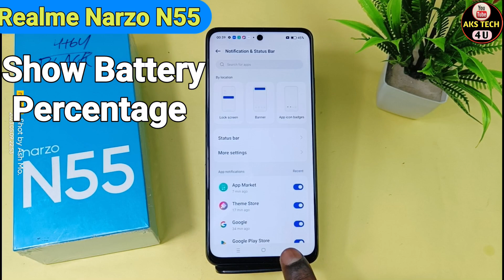How To Show Battery Percentage in Realme Narzo N55 | Realme N55 में Battery Percentage Show करें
How To Show Battery Percentage in Realme Narzo N55 | Realme Narzo N55 में Battery Percentage Show कैसे करें

AksTech4u,battery percentage show in Realme Narzo N55,battery percentage Realme Narzo N55, Realme Narzo N55 battery percentage setting,
Realme Narzo N55 battery percentage show,how to show battery percentage on Realme Narzo N55,Realme Narzo N55 battery percentage show kaise kare,Realme Narzo N55 show battery percentage in hindi,
Realme Narzo N55 show battery percentage on Realme Narzo N55,show battery percentage on Realme Narzo N55,
how to show battery percentage in Realme Narzo N55